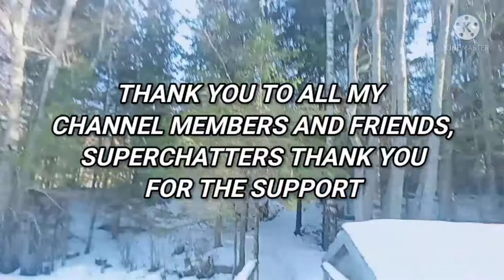WALKING IN THE SNOW ❤️🇸🇯